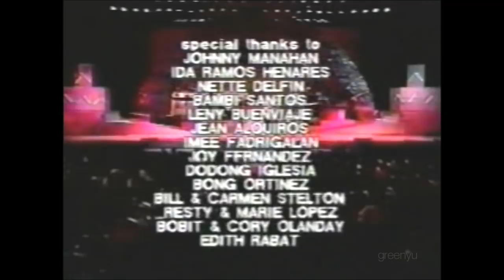Regine Velasquez - You'll Never Walk Alone (Narito Ako! 1990)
Asia's Songbird - Regine Velasquez sings her winning piece in 1989 Asia Pacific Singing Contest called You'll Never Walk Alone from the musical Carousel.

Narito Ako! (her first MAJOR solo concert)
July 1990
Folk Arts Theater